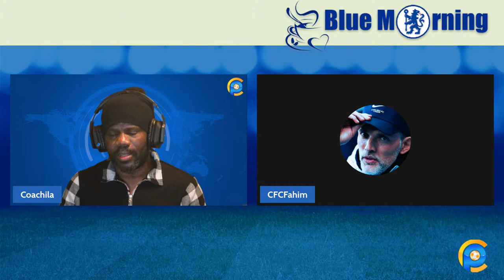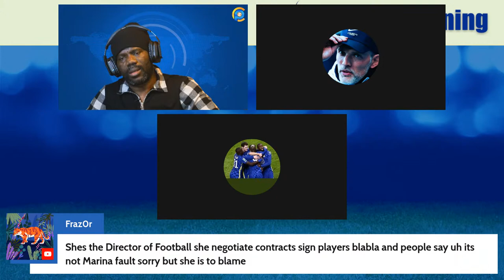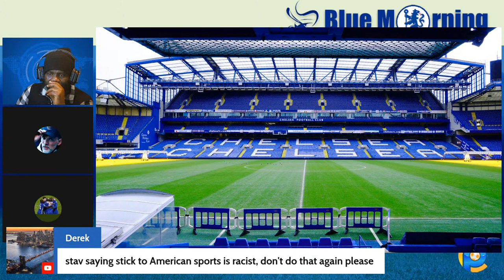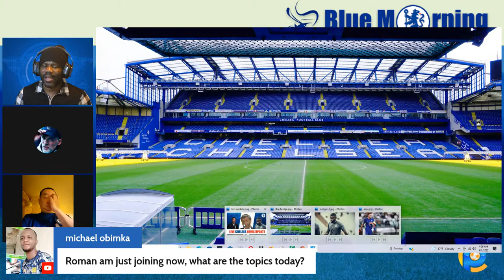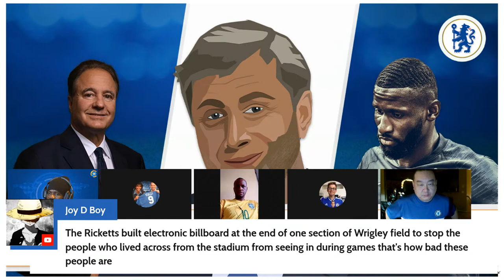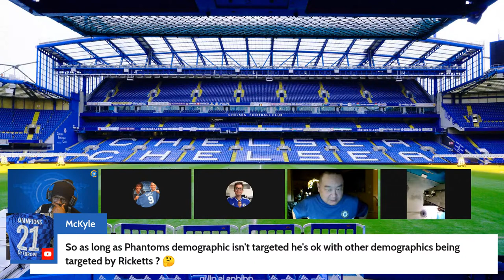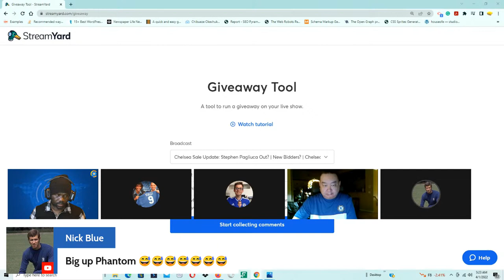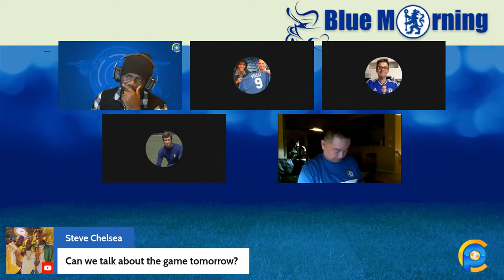Chelsea Sale Update: Stephen Pagliuca Out? | New Bidders? | Chelsea Transfer Update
In this live Chelsea daily news, participants discuss and debate the rumor that the British government may remove or has removed Stephen Pagliuca from the bidding process to take over Chelsea Football Club from its current owner, Roman Abramovich. Coachila, panelists, and chat participants will also discuss the rumors that Chelsea and Raine Group are open to new ‘11th-hour’ bids, and what mean. Finally, participants will discuss the future of Cesar Azpilicueta and Antonio Rudiger. Specifically Cesar Azpilicueta to Barcelona rumors and Azpilicueta and Antonio Rudiger to Barcelona rumors.

About Blue Morning:
Blue Morning is a daily live and interactive Chelsea show covering daily transfer news, injury news, and more. In addition, Blue Morning features notable and up-and-coming guests from the Chelsea community.

About Chelsea Perspective:
Chelsea Perspective helps Chelsea FC fans worldwide stay updated on events that concern the club. This includes match previews, match reviews, transfer news, player ratings, live streams, injury updates, etc.